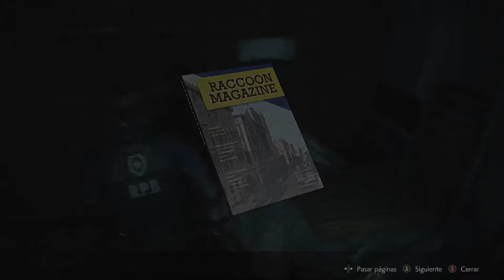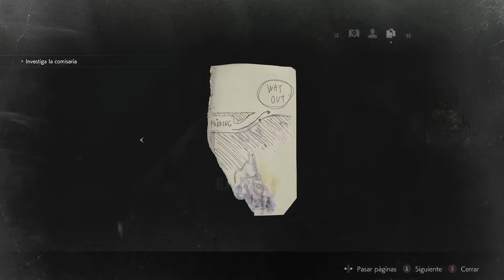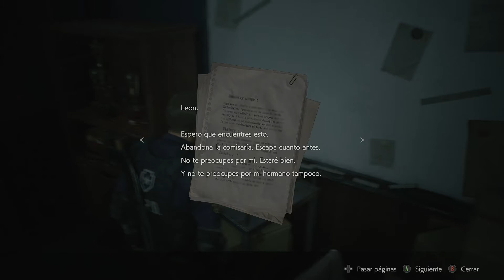El Lado B de las Cosas |Resident Evil 2 Remake #1| Leon S. Kennedy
Felicidades, eres de ese 0.00001% que mira la descripción.